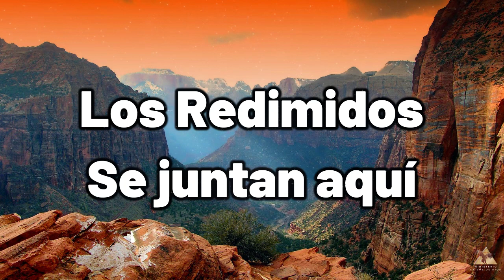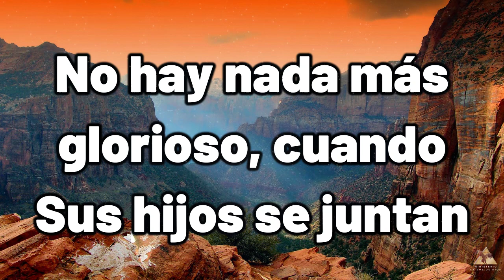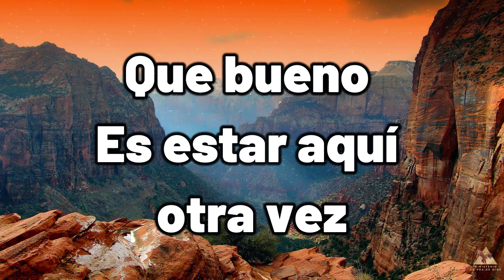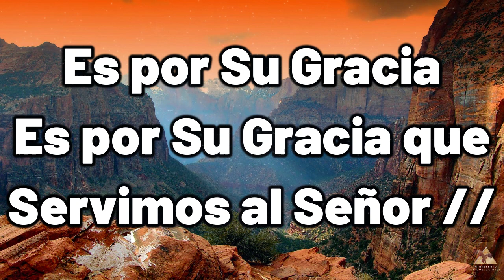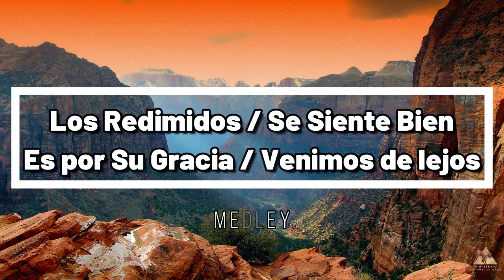Alabanzas Rápidas MLVD 1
Facebook:      Ministerio La Voz de Dios